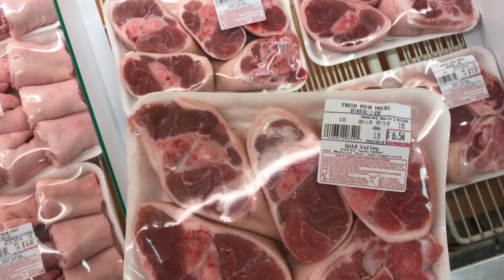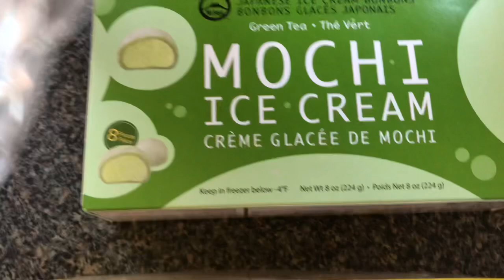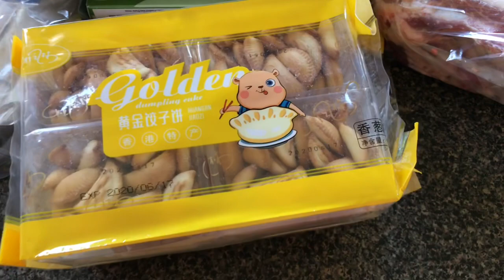США 🇺🇸 100$ ПРОДУКТЫ НА НЕДЕЛЮ! ВЕЧЕРНИЙ ПИКНИК!